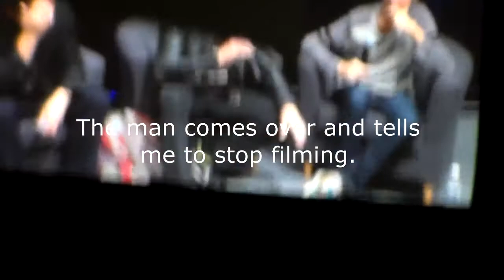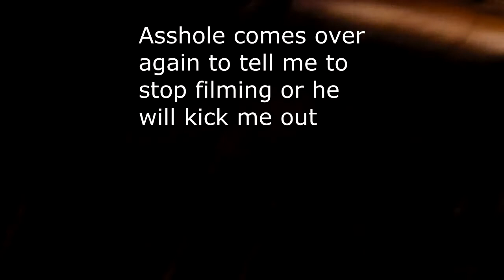Michael Rooker & Sean Gunn's Gaurdians Of The Galaxy Panel Edmonton Expo 2015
So let's see how much i could film this before some douche tells me to turn off the camera. I tried to squeeze as much as i could before he threatened to kick me out the second time.